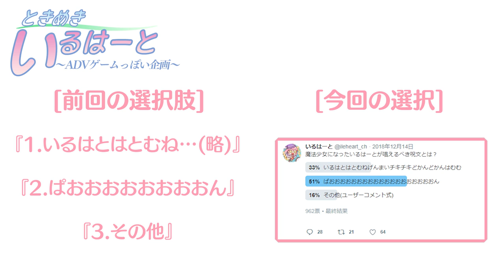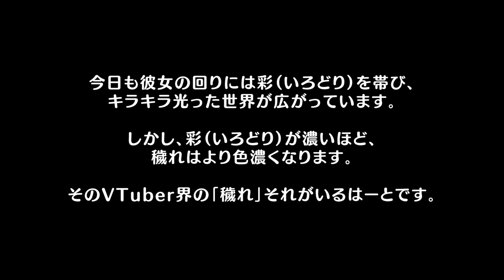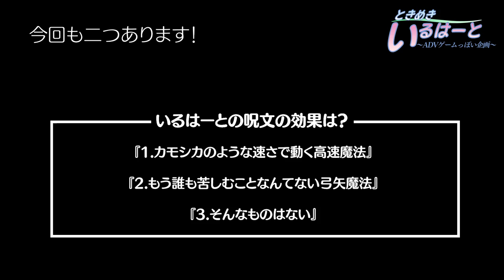G11 【ADV風企画】いるはーと「ぱおおおおおおおおおん！！！」【#03】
無限ループって怖くね？